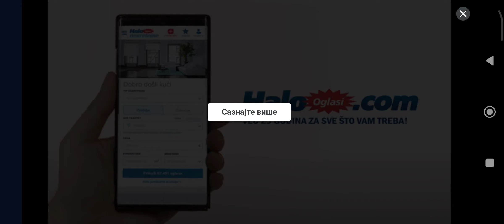Beach buggy racing 2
Walktrought, skills, driving, no music